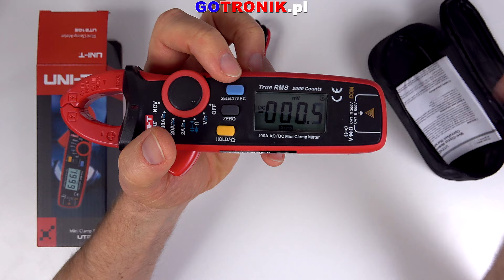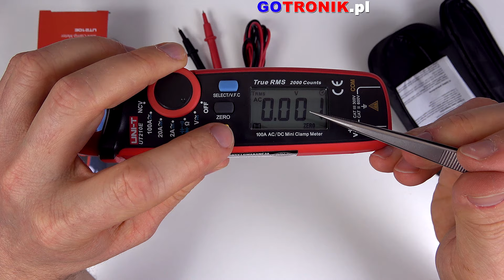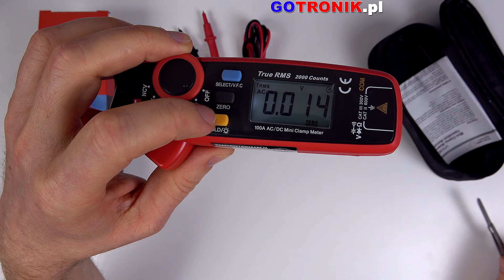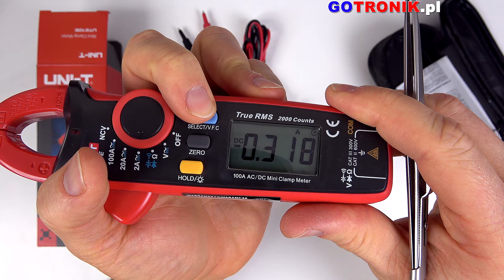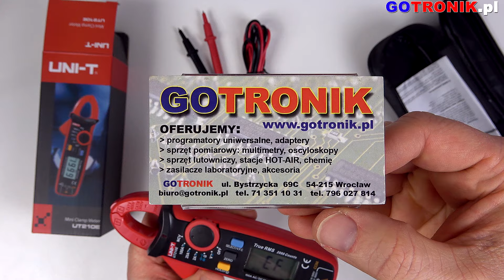UT210E miernik cęgowy multimetr cyfrowy do pomiar prądu AC/DC z rozdzielczością 1mA Unit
Multimetry cęgowe różnią się od tradycyjnych możliwością pomiaru natężenia prądu zmiennego bez potrzeby przerywania obwodu. Produkcja jednak mierników tylko z tą funkcją nie byłaby ekonomicznie uzasadniona. Dlatego też UNI-T wyposaża swoje multimetry cęgowe w liczne funkcje pomiarowe by uczynić je bardziej uniwersalnymi.

Miernik cęgowy UT210E umożliwia pomiar napięcia AC/DC, prądu AC/DC, rezystancji, oraz pojemności. Multimetr posiada także funkcje ułatwiające codzienną pracę z urządzeniem jak pomiar wartości skutecznej True RMS, bezkontaktowe wykrywanie napięcia NCV czy V.F.C. czyli pomiar AC dla zmieniającej się częstotliwości.

pozdrawiam
Piotr Godzik
GOTRONIK 2024